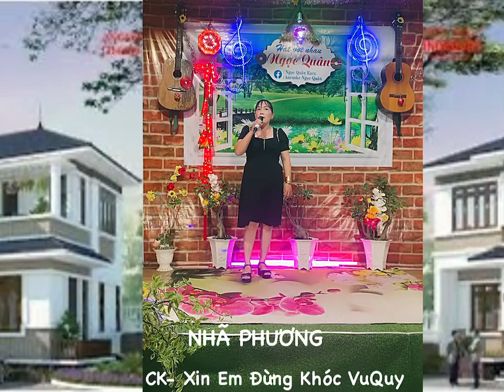🎼🎸🎼 Nhã Phương 💥CK- Xin Em Đừng Khóc VUQUY -💥 Ghi hình 29-2-2024-